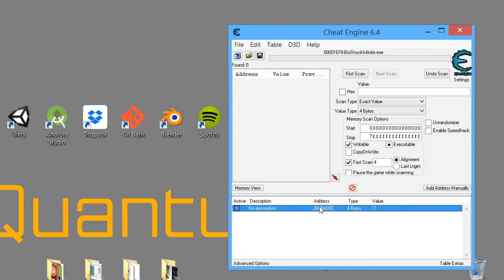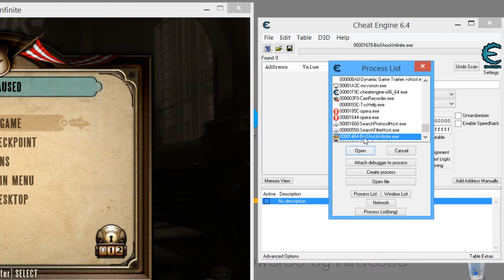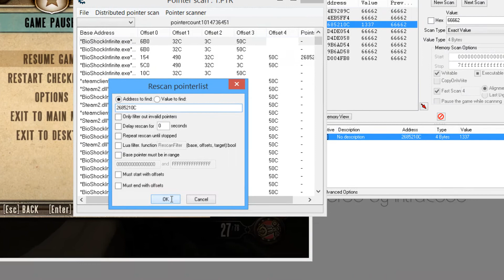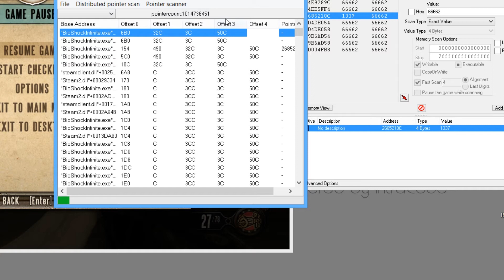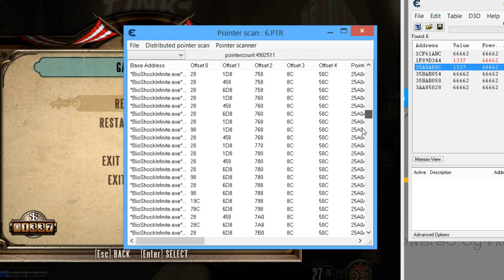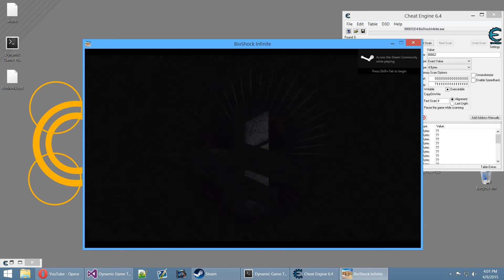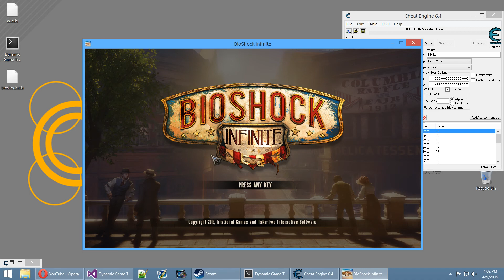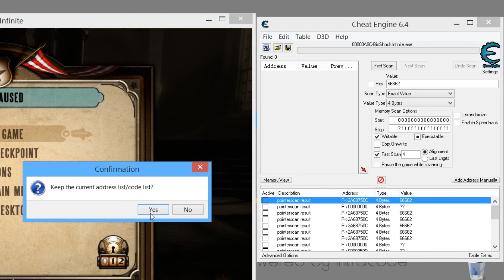Dynamic Game Trainer | Finding the Base Address | Tutorial #2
We will find out the base address for our money using our pointer scan results. The last part will be added shortly.